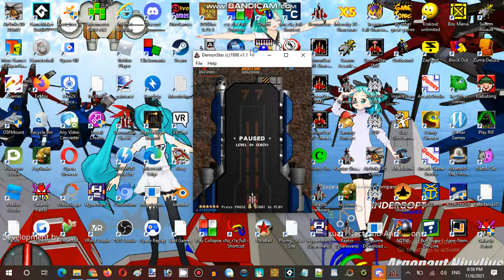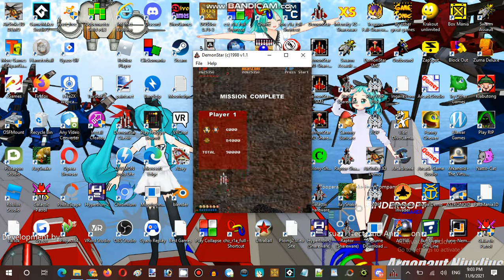Saturday Anime Night Time Streaming Hour DemonStar, rRootage and BaseZone Part 06